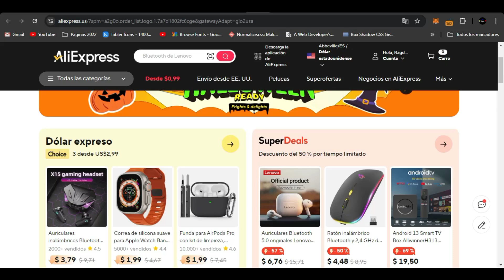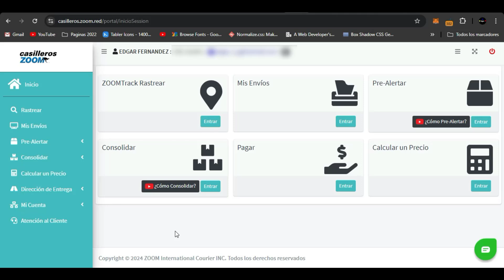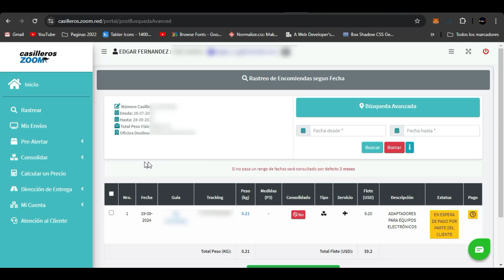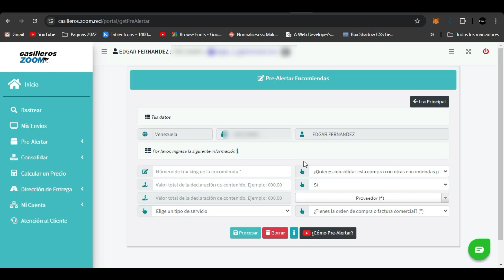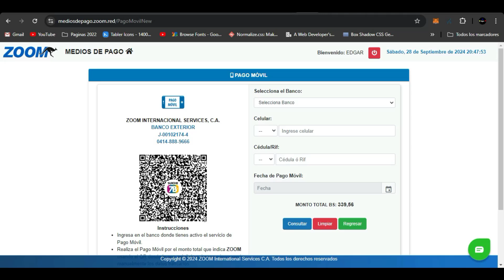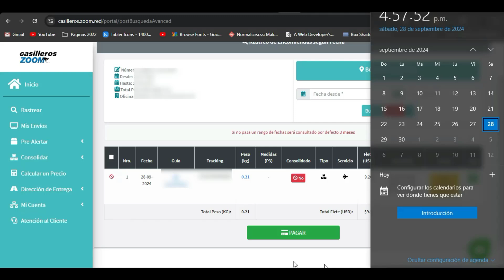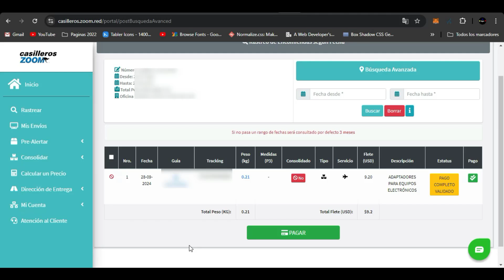Compra en Aliexpress desde Venezuela Fácil y Rápido 2024 PARTE 3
Compra en Aliexpress desde Venezuela Fácil y Rápido 2024

Comprar Tanix Android Mini TV BOX

👉El Dorado: Compra y vende stablecoins y bitcoin por P2P